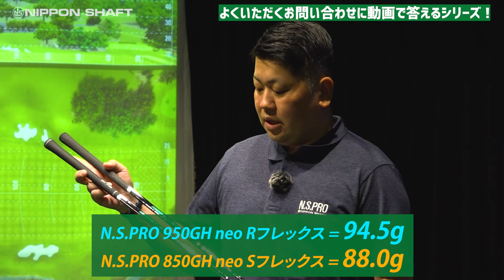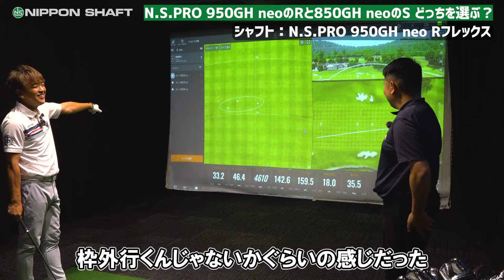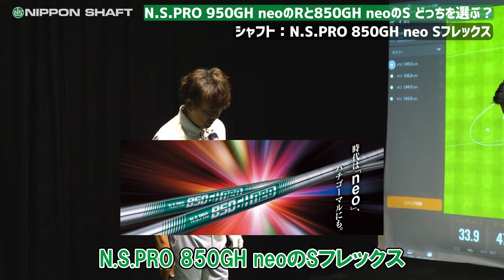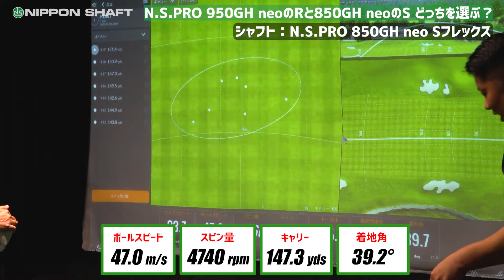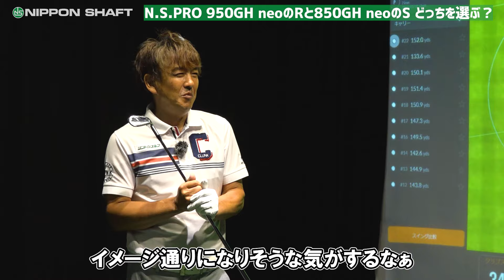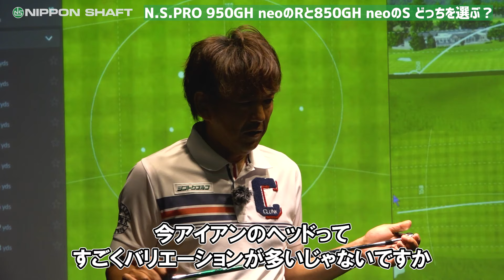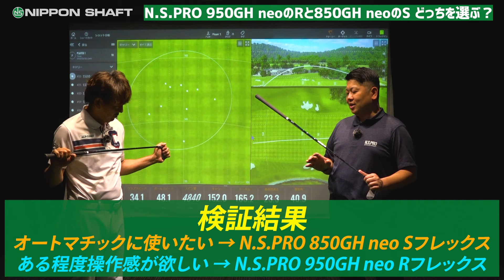よくあるお問合せに答えます！！ 【N.S.PRO 950GH neo Rフレックス or N.S.PRO 850GH neo Sフレックス】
いつも日本シャフト公式YouTubeをご視聴いただきありがとうございます！
このチャンネルでは日本シャフトが皆様の疑問やお悩みを
鹿又 芳典氏と栗原による解説、実験、試打インプレッションで解決していきます！

第二弾です！よくあるお問合せに動画で答えるシリーズ！
今回は950neoのRと850neoのS を比較します！
重量と硬さが近いこの2本！
鹿又さん！丁寧に解説をお願いいたします！

『N.S.PRO 950GH neo 』Rフレックス
『N.S.PRO 850GH neo 』Sフレックス
それぞれ7I （32°）にて試打検証しております。

日本シャフト 鹿又芳典 NSPRO #️MODUS3WEDGE #️MODUS3TOUR #️MODUS #️モーダス #️レジオフォーミュラ#️ウェッジ #️シャフト#️試打 #️リシャフト